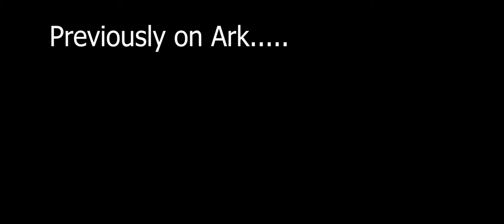Ark Survival - Part 2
We learn how to whhhistle